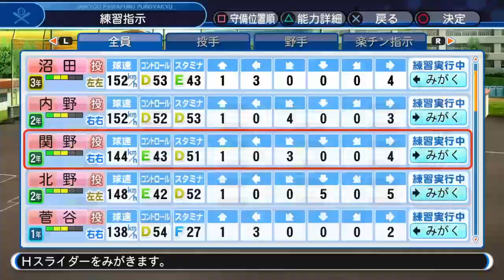【拝啓】甲子園はホームラン日和ですね。 栄冠ナイン 親高校編第25話 パワプロ2019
拝啓 悲しみを越えて。

拝啓いつかの君へ。
そんなに愛想笑いが上手くなってどうすんだい？
忘れた訳じゃないだろ。
いつまでそこで寝てんだよ。
あんたの正義はいったいなんだ。

ゆきちかともうします。

是非コメントとかしてってください。

GROWING'S
1stMV 文部科学省主催トビタテ留学japan日本代表プロジェクト主題歌 新生活応援ソング「To be ambitious」

support:Pearl、SABIAN、PROTECTIONracket

ここから下はハッシュタグコレクション